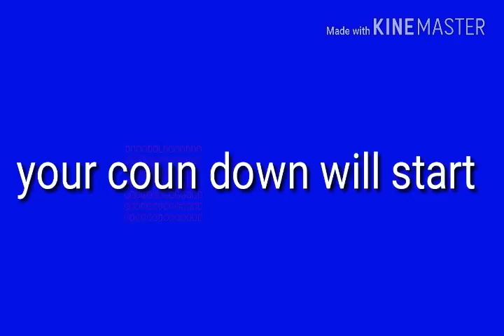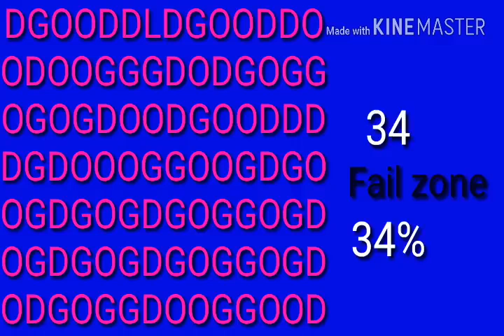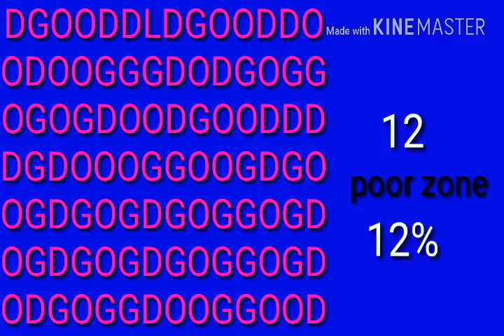চ্যালেঞ্জ যে এটা আপনি পারবেন না ll বুদ্ধি থাকলে বলুন ll puzzle of the day